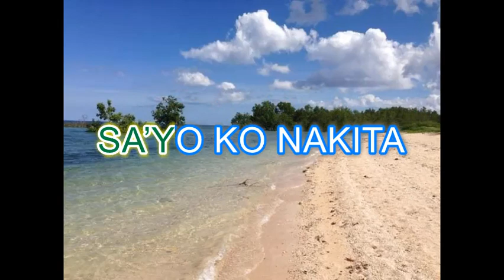NAIS KO'Y IKAW BY: ROY CONDINO